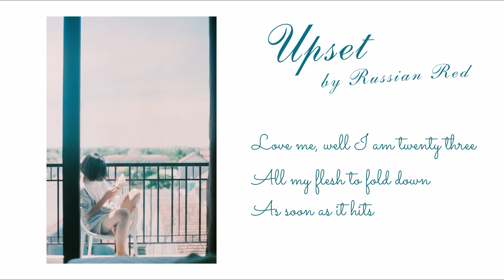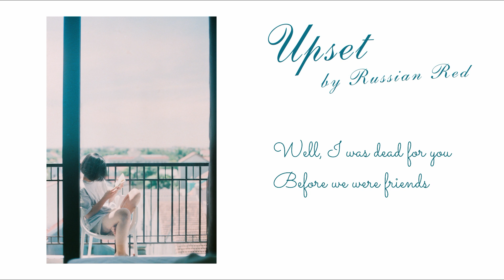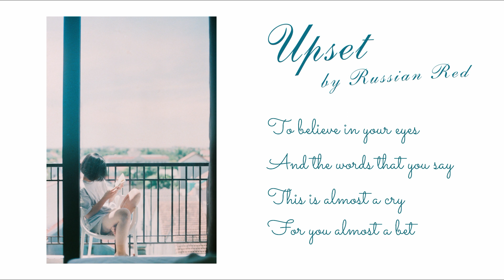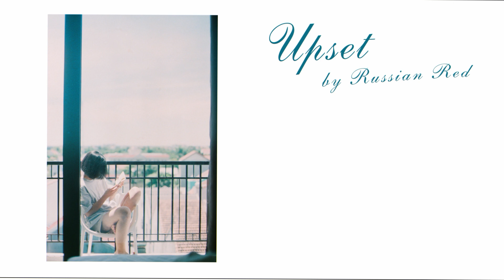Russian Red - Upset | Lyric Video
"Occationally, I am very upset ..."